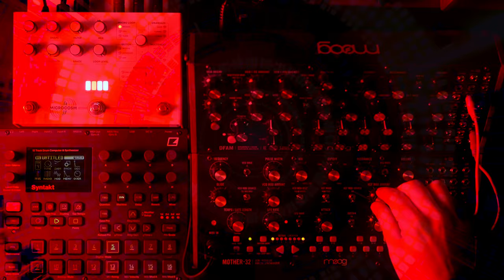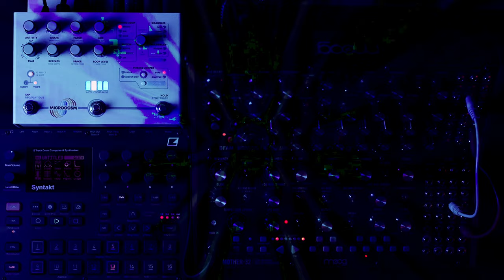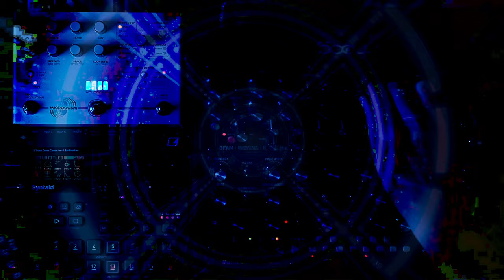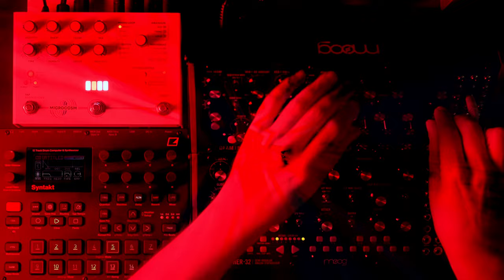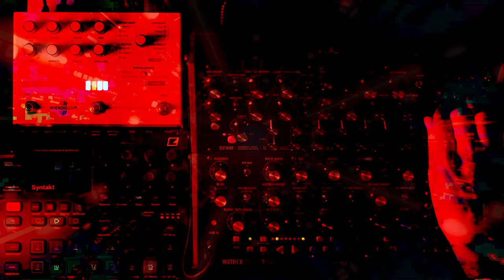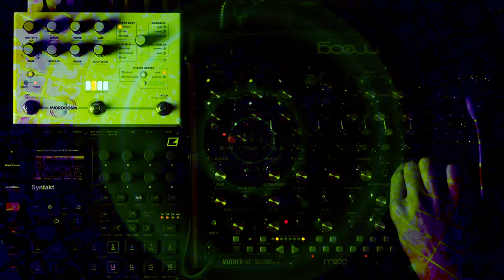Short JAM 025 "The Planet is plunged into Chaos" Mother32/DFAM/Syntakt/Microcosm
135 bpm

/ Moog Mother-32 / DFAM
/ Elektron Syntakt
/ Hologram Electronics Microcosm
/ Valhalla Delay / VintageVerb